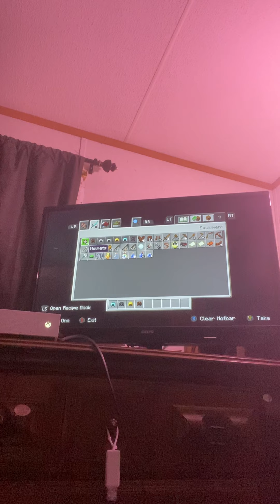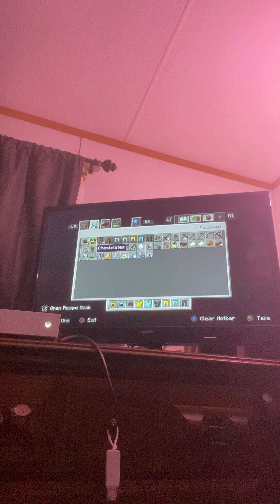Playing Minecraft “part one”